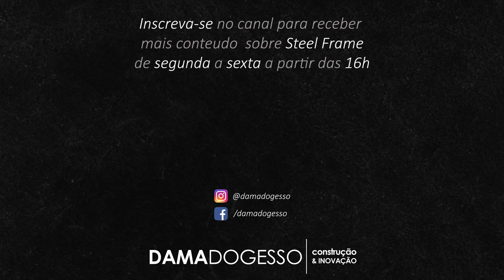O ERRO que 80% DOS ARQUITETOS COMETEM ao CONSTRUIR com Steel Frame